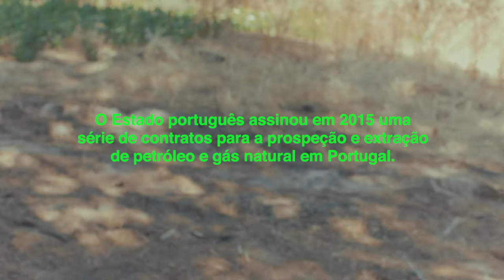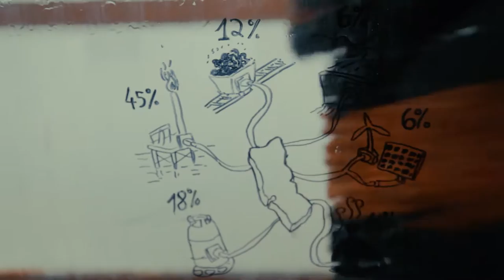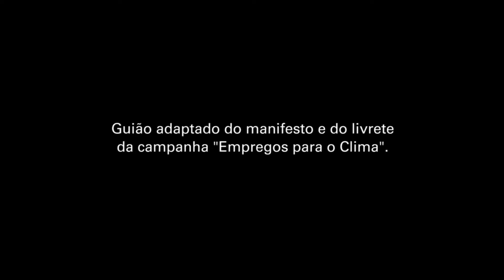Para um Futuro Livre de Petróleo: Empregos pelo Clima (ep. 5)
Inhabitants is an online video for exploratory video and documentary reporting / inhabitants é um canal online para vídeos experimentais e reportagens documentais

"Empregos pelo Clima" é o 5º episódio da mini-série Para um Futuro Livre de Petróleo, sobre a prospeção e extração de petróleo em Portugal. Episódio 5.

Sinopse: Num futuro distópico em que a extração de petróleo se tornou uma catastrófica realidade em Portugal, um cidadão-jornalista olha para trás, tentando entender como foi possível avançar com tal decisão.

Os Empregos pelo Clima é um movimento e uma campanha que propõe a transição imediata de empregos nas áreas dos hidrocarbonetos e derivados para empregos verdes no setor das renováveis e outros. Para mais informação: empregos-clima.pt/

"Podemos criar 100.000 novos empregos em Portugal e cortar as emissões de gases de efeito de estufa entre 60 e 70% em 15 anos. Estas são as estimativas preliminares de um estudo em curso no âmbito da campanha Empregos para o Clima em Portugal, que avalia como levar a cabo a transição nacional para uma economia de baixo carbono, através da criação de emprego público em setores-chave."

Para um Futuro Livre de Petróleo é uma mini-série de vídeos de reação contra a prospeção e futura extração de combustíveis fósseis (petróleo e gás natural) ao largo da costa portuguesa (offshore) e em terra (onshore) através de fraturação hidráulica ou fracking.

Nos últimos anos, e em particular em 2015, sob a tutela do antigo governo PSD/CDS-PP, foram propostos e assinados contratos neste âmbito entre o Estado Português e várias companhias petrolíferas (Galp, Partex, Repsol, Eni, Australis, Cosmos e a polémica Portfuel). O assunto é do maior interesse nacional, dados os seus impactos ambientes, ruptura com compromissos climáticos internacionais e uma redefinição, mais poluente, do plano energético português. No entanto, estes contratos foram assinados à revelia da população. Entretanto no poder, o governo PS tem evitado uma posição clara sobre o caso e até ao momento parece concordar com o avanço destes negócios.

Primeiro no Algarve e no Alentejo, e depois um pouco por todo o país (com grande destaque para a região de Peniche, que também será grandemente afetada), surgiram de imediato vários movimentos de contestação: PALP, MALP, ASMAA, Movimento Futuro Limpo, Climáximo, S.O.S. Salvem o Surf, Não ao Fracking Aljezur, Tavira em Transição, Porto pelo Ambiente e Peniche Livre de Petróleo, entre outros.

Inhabitants junta-se a este protesto, com a produção de um conjunto de vídeos informativos, lúdicos e ativistas que contribuam para um cancelamento destes contratos e, mais, o total desinvestimento nacional em combustíveis fósseis.

Para um Futuro Livre de Petróleo foi produzido pelo Museu Coleção Berardo no âmbito da exposição Matter Fictions, com curadoria de Margarida Mendes. Gostaríamos de agradecer a: Margarida Mendes, João Camargo, Profª. Júlia Seixas, Profº. Filipe Duarte Santos, Profª. Luísa Schmidt, Gonçalo Gama Pinto, Vítor de Andrade, Francisca Manuel, Daniel Melim, Catarina de Oliveira, Estelle Nabeyrat, Francisca Aires, Luís Lázaro Matos, Mariana Silva, Marisa Fálcon, Paula Sá Nogueira, Pedro Barateiro, Pedro Gomes.

Produzido por inhabitants e Gonçalo Gama Pinto.